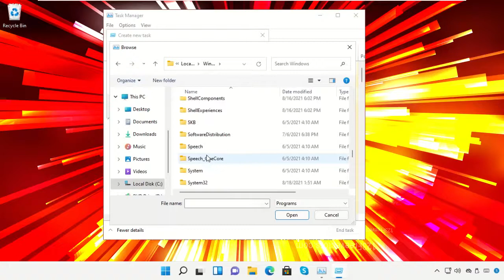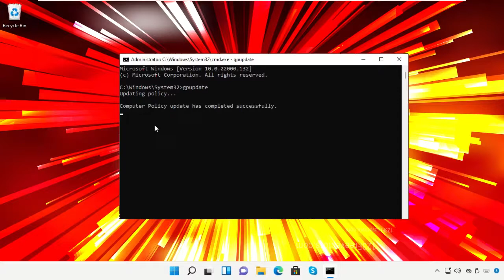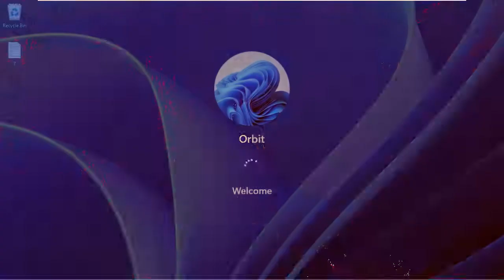Taskbar haifanyi kazi katika Windows 11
Commands:
  reg delete HKCU\SOFTWARE\Microsoft\Windows\CurrentVersion\IrisService /f && shutdown -r -t 0

Tutorial : [ Taskbar haifanyi kazi katika Windows 11 ]